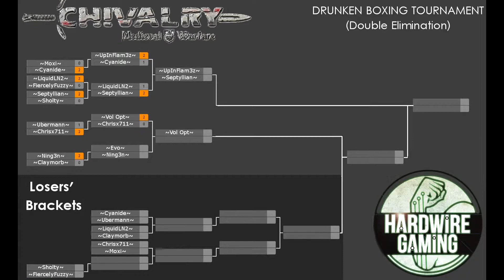DRUNKEN BOXING TOURNAMENT (Part 2) | Chivalry: Medieval Warfare with Hardwire Gaming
Welcome to the very first Hardwire Gaming tournament. In this video series, thirteen competitors compete for a $20 Steam Wallet card in a double elimination boxing tournament by battling it out in a series of one-on-one matches. This video features four matches of the tournament, and it's almost at the halfway point. Enjoy the show! =)

Like and favorite if you enjoy!